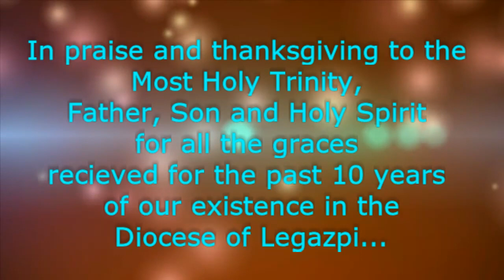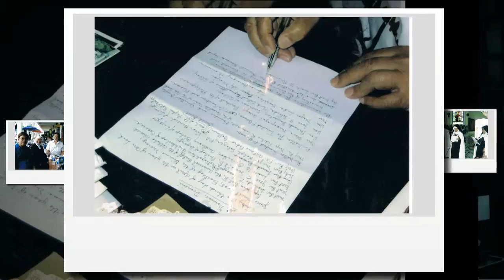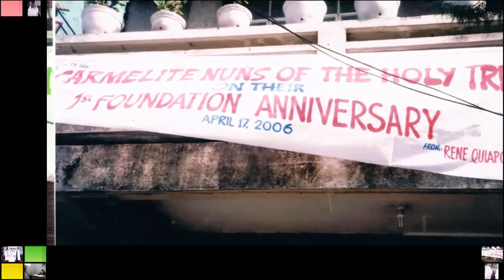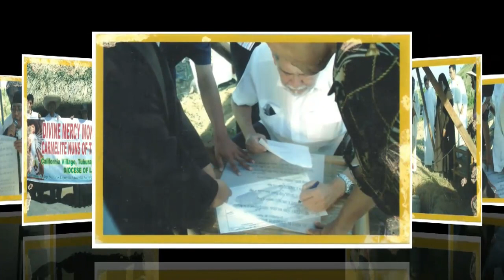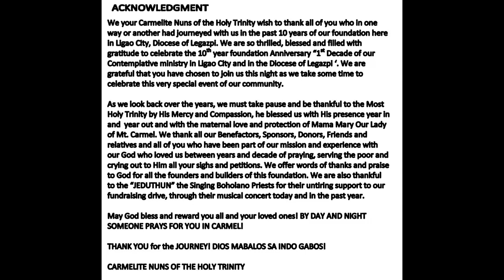the foundation & construction of the monastery & chapel